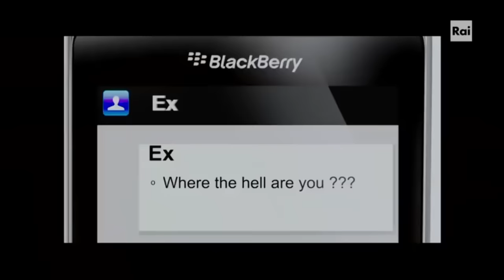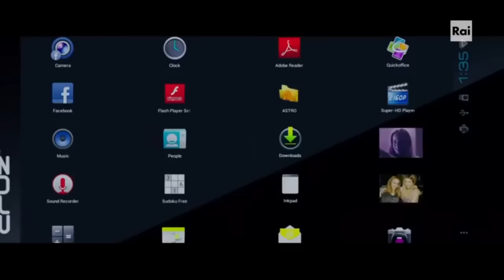1303 LA PAURA HA INIZIO Italiano Film Completo in Italiano Horror HD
1303 LA PAURA HA INIZIO Italiano Film Completo in Italiano Horror HD